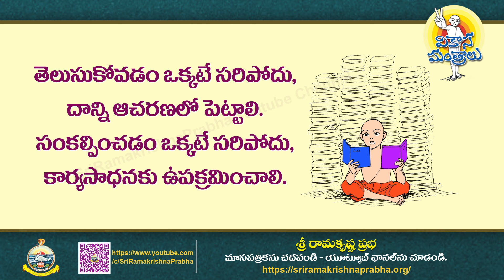Inspirational Quotes | whatsappstatus | Sri Ramakrishna Prabha